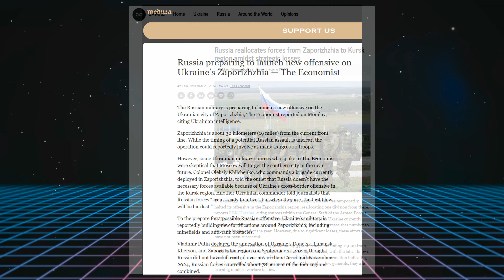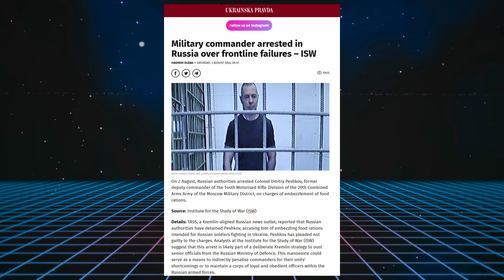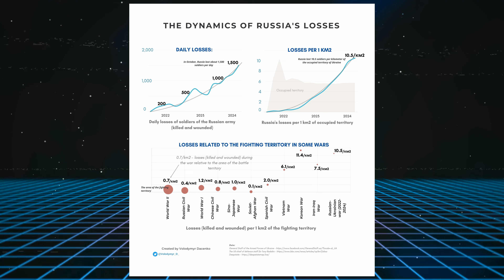Why Russia’s Donetsk Offensive Will Determine Who Wins The War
Russia has increased pressure in Donetsk, gaining more and more territory and increasing the challenges for Ukrainian defenders. Let's take a look at where this offensive stands as of now, what kinds of forces Russia is committing to the fight, and how this will impact future negotiations to end the war.